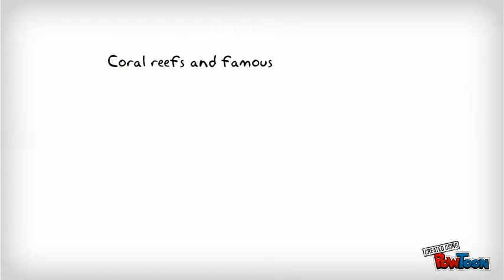sunscreen killing coral reefs